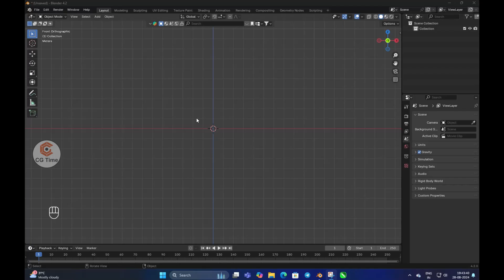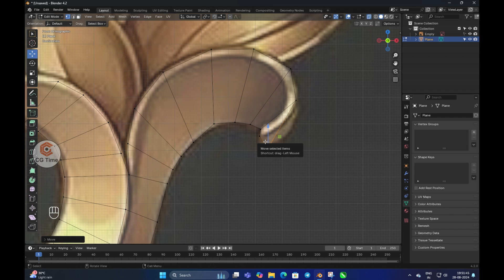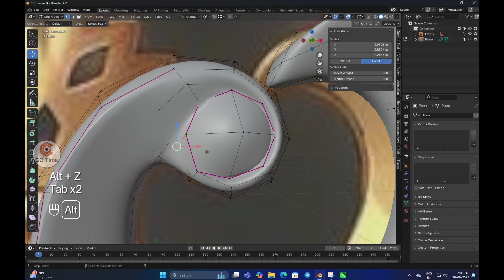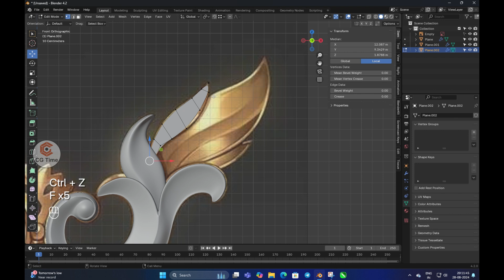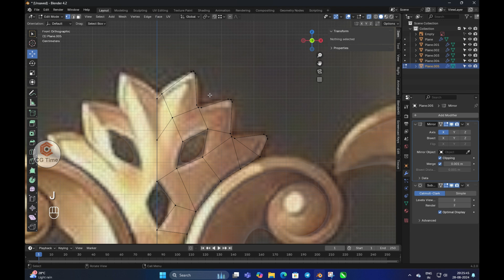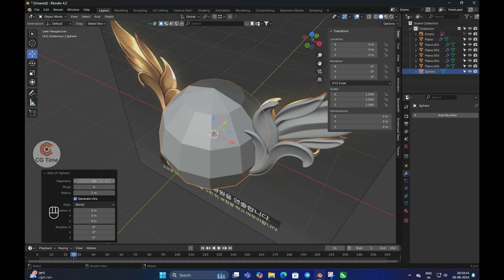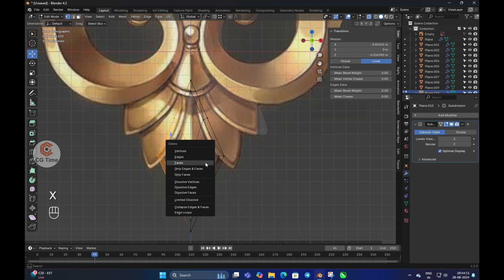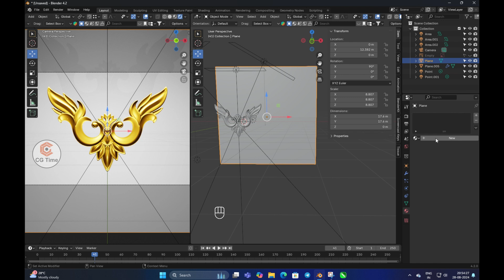How to make Ornament (5) IN BLENDER [TIMELAPSE]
Hello friends this is the modeling video created by me. I hope you like it . I create this using blender

In this video you can see me modeling  low poly . just a modeling video at double speed.

I am using my low poly texturing technique - one texture with color squares - so that I can use one material only for all the 3d models of the package which makes the models really suitable for mobile games and devices.